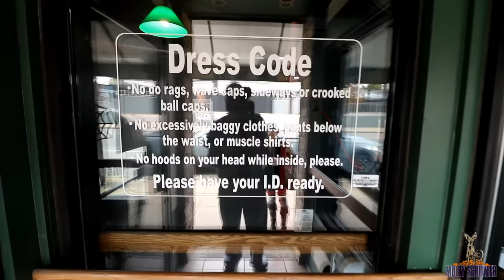￼PEARL ROAD TAVERN STACKED BURGER CHALLENGE!!! Molly Schuyler Eats!!! Dan Kennedy Eats!